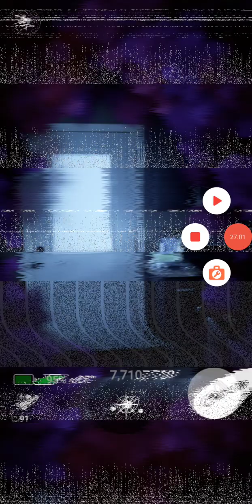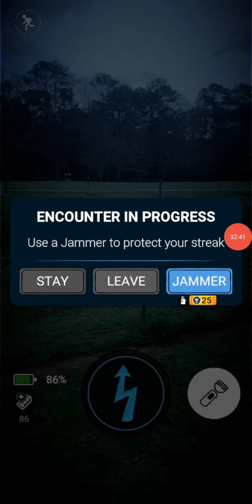FNAF AR Special Delivery ep 50: The FINAL Stand!!!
We've tangled with Freddy and friends, their shiny new upgraded versions, Balloon Boy, Mangle, freaky Jack-O's, Baby and her crew, and now... to finally properly face down the one behind all of it! Springtrap and Golden Freddy won't know what hit them!!!